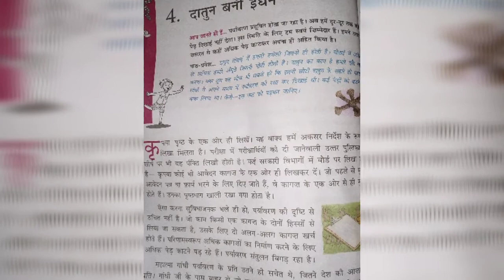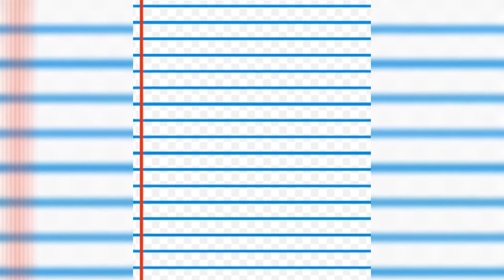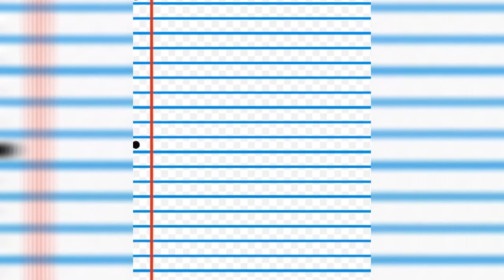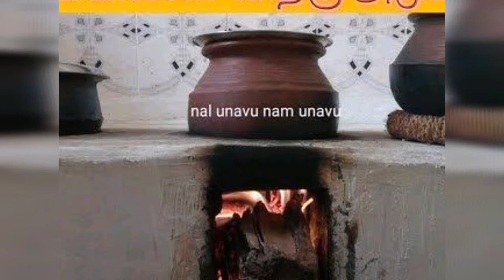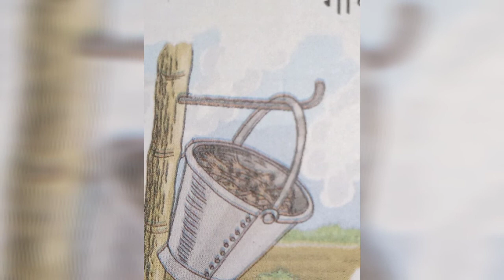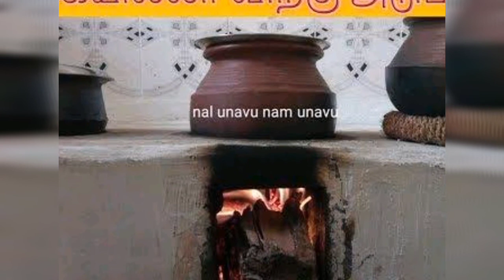GRADE-4.4TH LESSON DATUN BANI INDHAN HINDI -TAMIL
In this video you can learn about 4th Lesson for 4th standard .